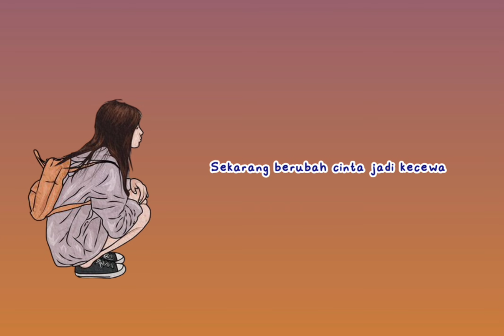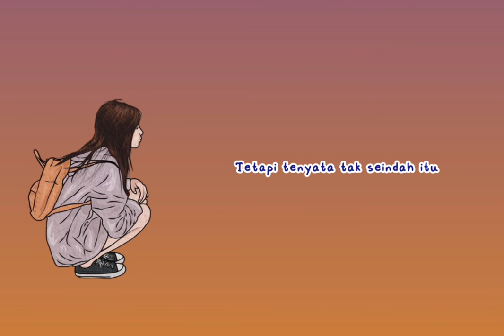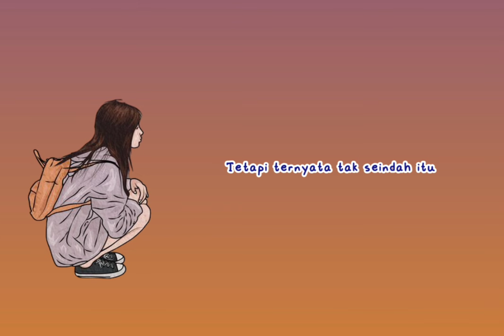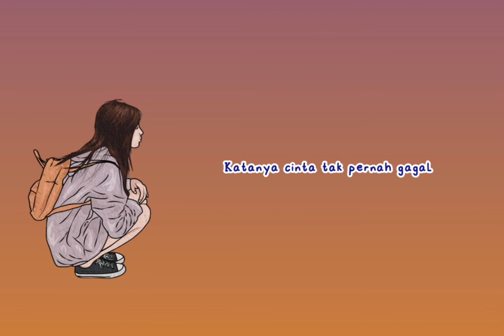Caitlin Halderman - Cinta Salah (OST. Ada Cinta di SMA) Cover by Feby Putri